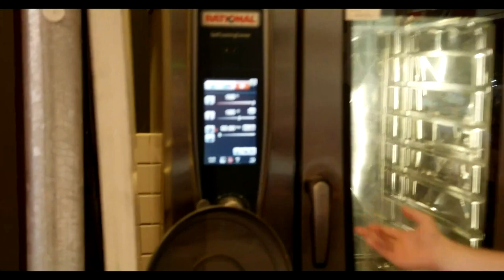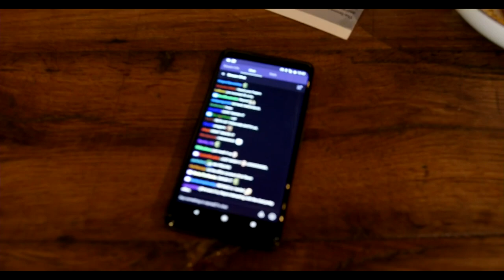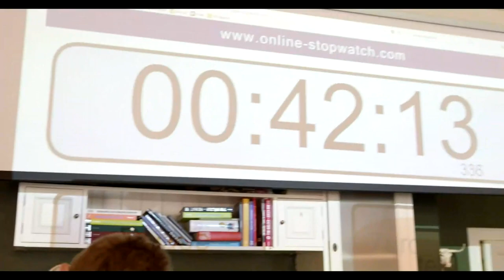NORMIES REACT TO REYNAD VS MITCH COOKING (SCUFFED)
After the super successful dance lesson, the Noodle and Mitch have taken on a new challenge: impress Normies with their inferior cooking skills. Who knew that it was so hard putting a simple dish together? I bet they have a new-found appreciation for the poor cooks who are slaving away in record time on their Uber Eats orders, only to have the driver mess it up and have it arrive cold. (HAPPENS EVERY TIME JUST ORDER DIRECTLY FROM THE RESTAURANT OR MAKE YOUR OWN DAMN SCRAMBLED EGGS JESUS)

Huge thanks to Reynad for allowing me to use the footage to make videos, honestly I'd recommend the whole stream as it was dope from beginning to end!